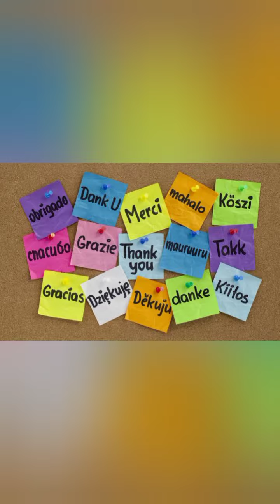Watch -Disaster in Seconds,Gaint kite took away a man to the sky.